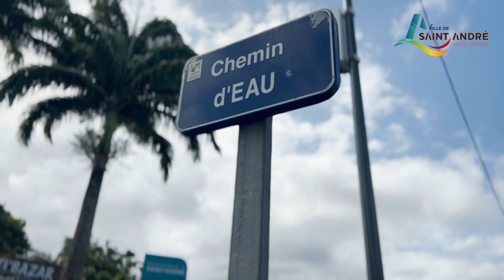Réfection du Chemin d'EAU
ℹ️ INFORMATION TRAVAUX 🚧
Les rénovations tant attendues par les riverains du Chemin d'Eau sont enfin en cours.